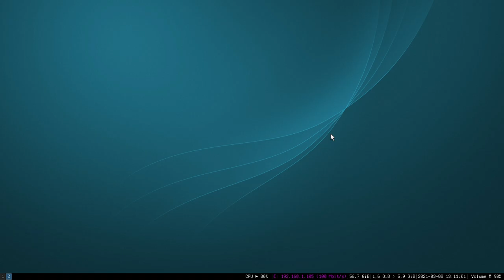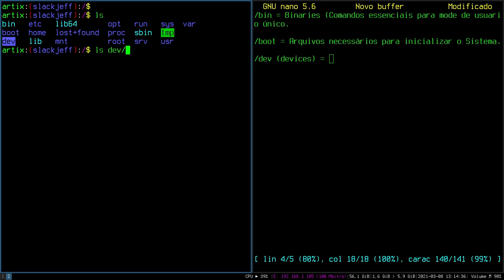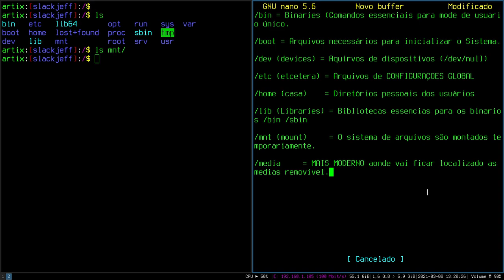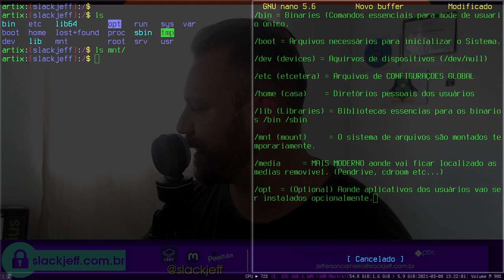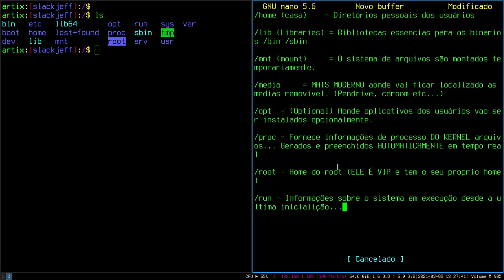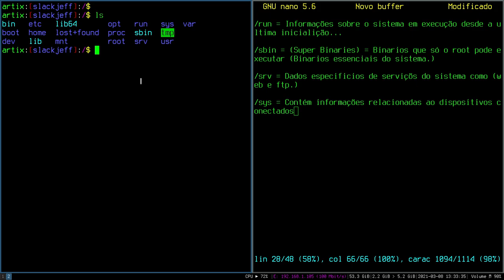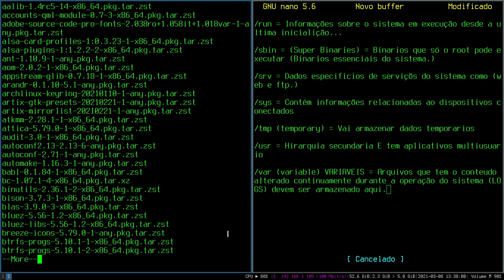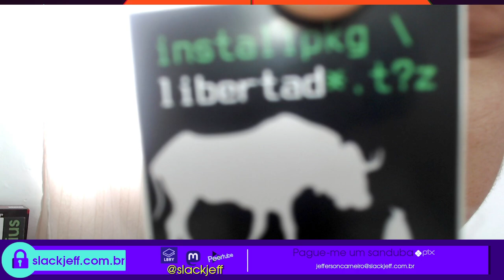Estrutura do Linux explicada em 20 MINUTOS!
O que é / /boot /bin /etc ? Existem uma série de diretórios em / e você sabe o que significa todos? HOje eu vou explicar para você em 20 minutos TODA a estrutura de diretórios do Linux...